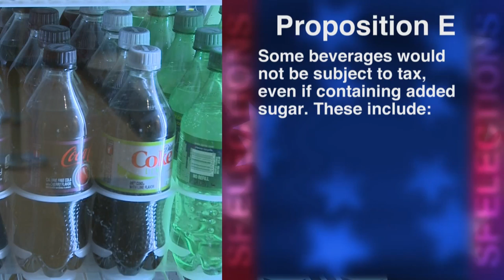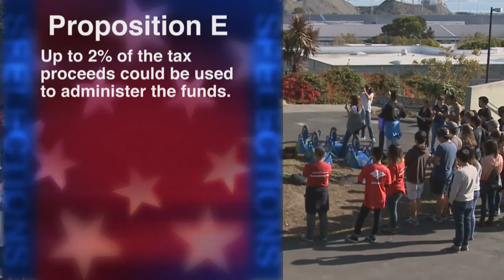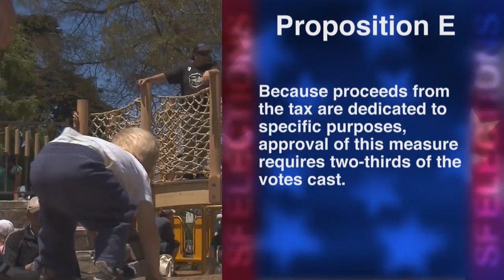Proposition E: Tax on Sugar-Sweetened Beverages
Proposition E: Tax on Sugar-Sweetened Beverages will be before the voters of San Francisco this November.